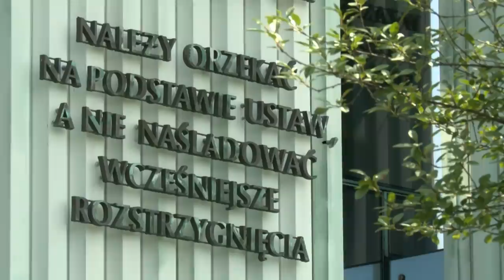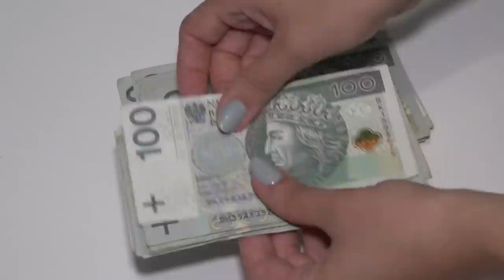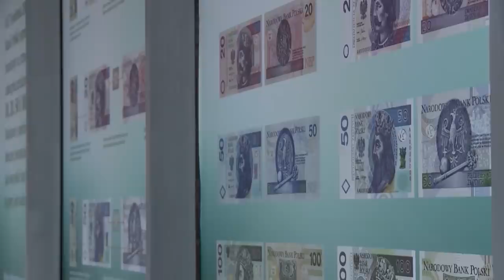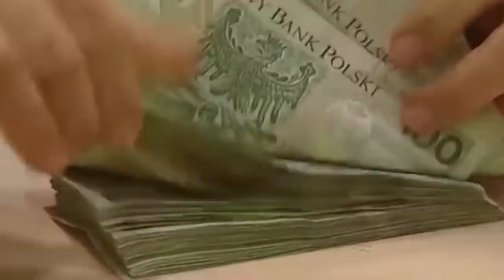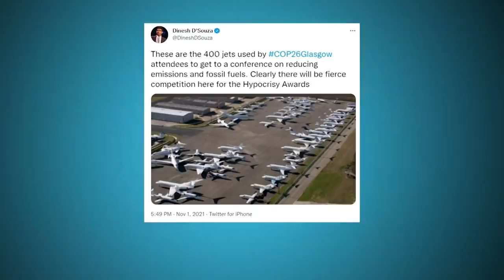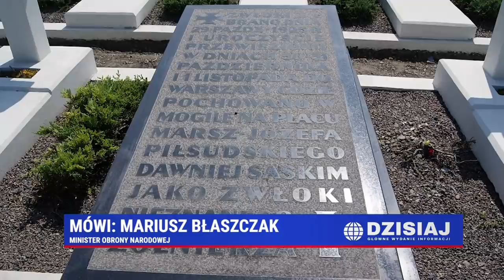Dzisiaj Informacje TV Republika 02.11.2021